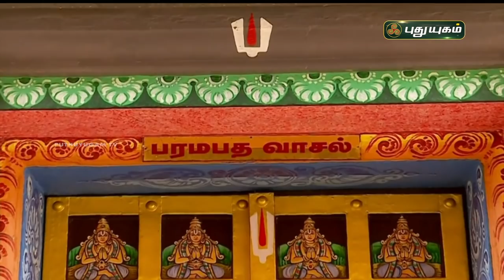ஸ்ரீரங்கம் அருள்மிகு அரங்கநாத சுவாமி திருக்கோயில் இராப்பத்து உற்சவம் | Day-4 | PuthuyugamTV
maalola | sri parthasarathi | pancha suktham | srirangapankajam | sri jayanthi | ranganathaswamy temple | perumal | venkateswara suprabhatham | perumal temple | endrathukulla | Govinda Govinda | ஏழுமலையான் | Elumalaiyan | சீனுவாசன் | srinuvasan | பெருமாள் | சொர்க்கவாசல்